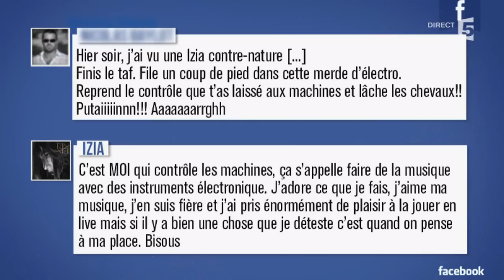L'interview d'Izïa - C à vous - 13/04/2015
Invitée du dessert, Izïa a évoqué son dernier album, "La Vague", qui marque un net changement musical par rapport à son premier opus.
13 Avril 2015
France 5